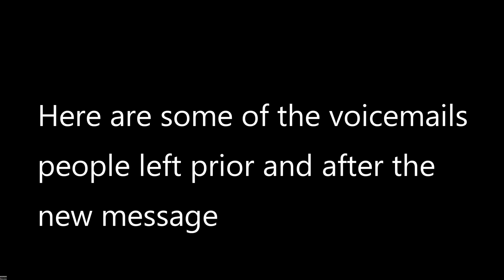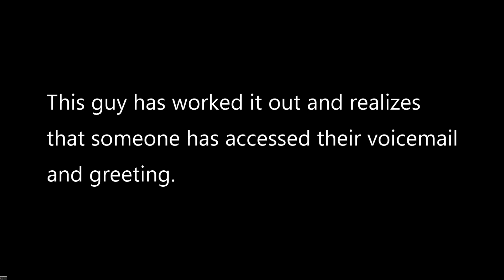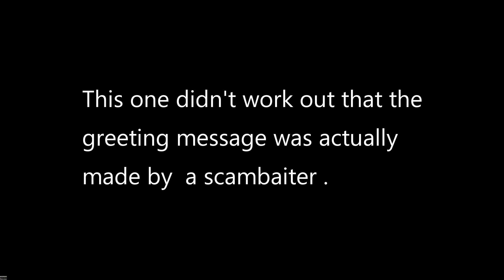Amazon scammers voicemail hcked I didnt do it (Bart Simpson)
First up... For legal reasons, I didn't do this. This is just something that was "shared with me"
This was originally an amazon scam (located in india of course) offering refunds.
The "customer" receives a robocall about something purchased on their account and to call. After some questions the scammer tells you he will refund you the money but you need to fill in an online form on the computer. This of course has two purposes... (1) To gather userful information and (2) To see your online bank to find out how much money you have to steal.
As we all know the "customer" never gets a refund. The scammer gets you to connect to their computer then they get you to logon into your bank account . They then black out your screen and edit the html in the page to make it look like you've received much more than the refund (ie $3000 instead of $300) and you have to pay back the $2700 by going to your bank, withdrawing the money and buying gift cards / put money in a box and post it back.
Of course there was never a refund in the first place and you lose pretty well all the money in your bank account.
Scambaiters call these scammers to occupy the scammers so real people who fall for the scam don't get scammed.
Sometimes the scammer can't take the call or is sleeping so it goes to voicemail. This is just some of the voicemails that were left for the scammer.
I deleted the music ones and cut out most of the cuss words.